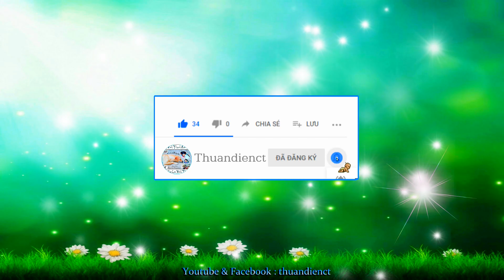Những Mảnh Đất Quê !... (Series : Trên Những Dòng Sông Quê !... _ 12.08.2022 _ 15.07.2022 al ).